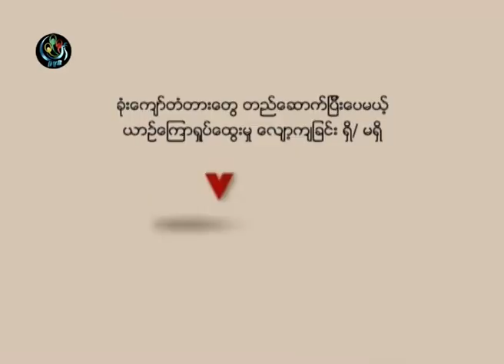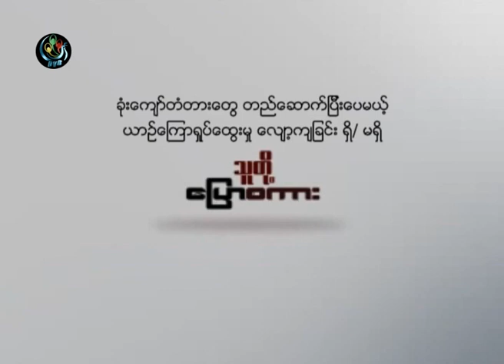DVB -25-03-2014 VoxPop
DVB TV -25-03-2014 VoxPop ခုံးေက်ာ္တံတားေတြ တည္ေဆာက္ျပီးေပမယ့္ ယာဥ္ေၾကာရႈေထြးမႈ ေလ်ာ့က်ျခင္း ရွိ/ မရွိ
သူတုိ႔ေျပာစကား
ရုိက္ကူး၊ တည္းျဖတ္ - ညီငယ္